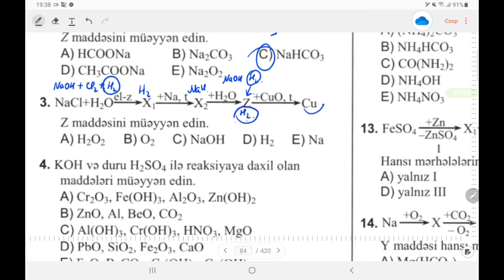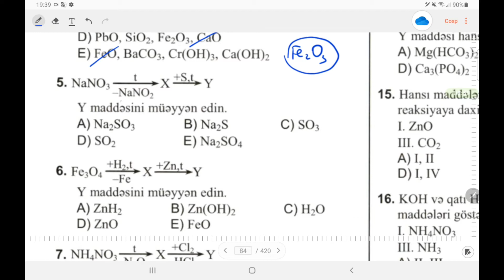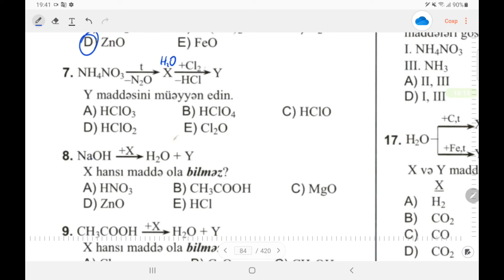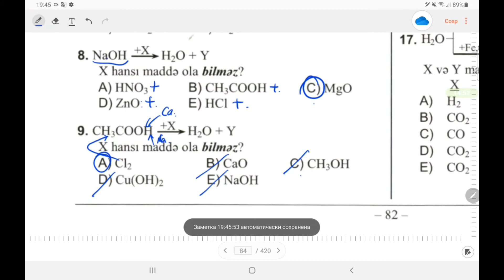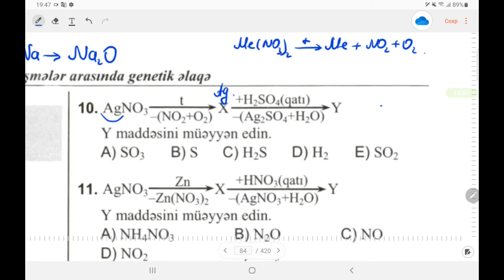Kimya Toplu 2ci hisse genetik elaqe 1-10 cu suallar Online hazırlıq üçün əlaqə 0706989981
I'm on Instagram as @kimya_alemi. Install the app to follow my photos and videos.